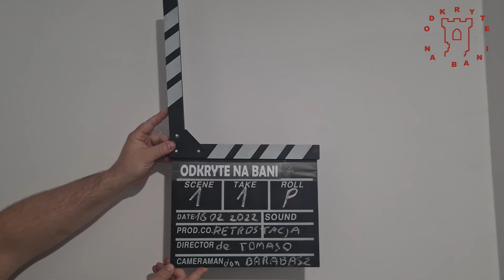Odkryte Na Bani Początek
Nowo powstały kanał ODKRYTE NA BANI, zabierze was w niesamowitą podróż po Polskich zabytkach i innych mniej oczywistych atrakcjach turystycznych.
A zrobimy to wspólnie ze znanym i powszechnie kochanym kanałem RETROSTACJA.